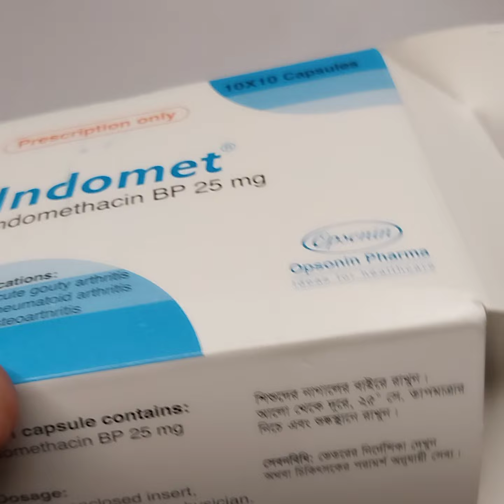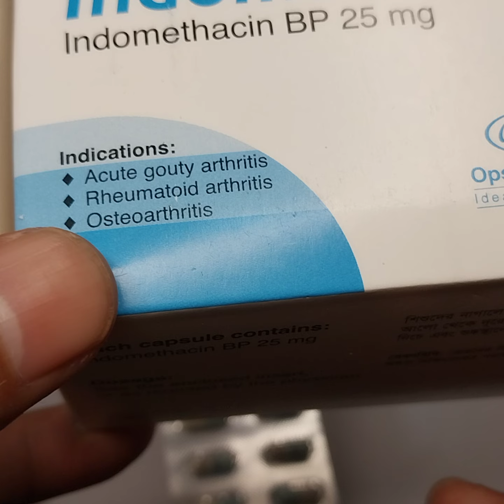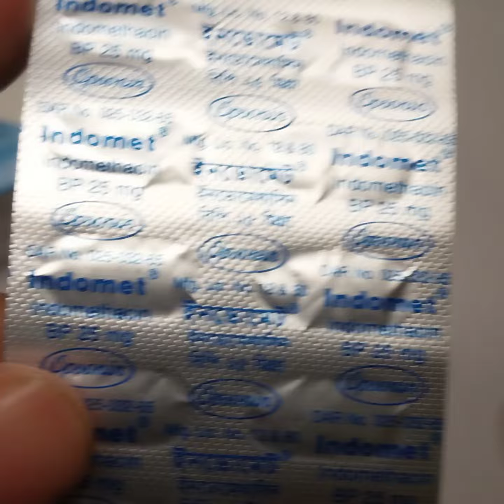মাত্র এক টাকায় ব্যথা দূর করুন